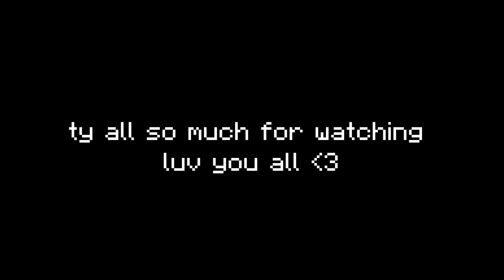why lifeboat skywars is bad :(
ty so much for watching :3

minecraft amethyst,
minecraft builds,
minecraft but,
minecraft bedrock,
minecraft bedwars,
minecraft base,
minecraft barn